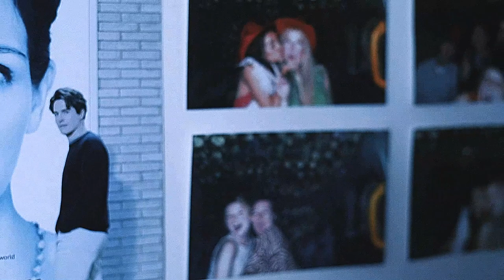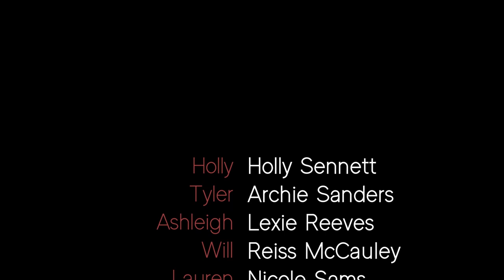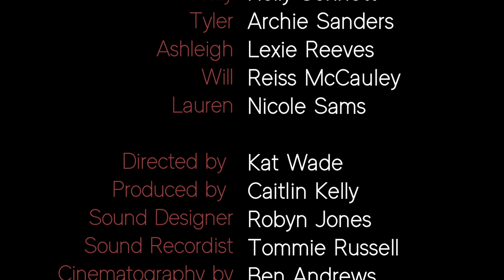'CHANGES' A SHORT FILM by 2nd yr UAL Extended Diploma creative Media Production (Film & TV)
Alex Somers
Syndi Lauper
Patrick Watson

Cast
Holly Sennett
Archie Sanders
Reiss McCauley
Lexie Reeves
Nicole Sams